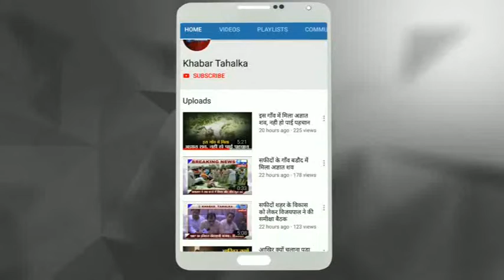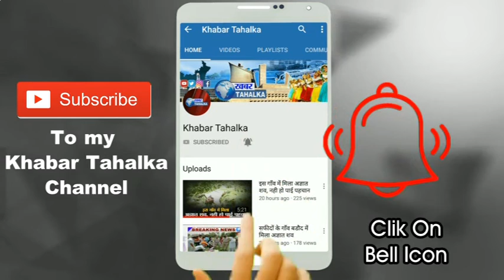असन्ध के गंगाटेहडी बस स्टैंड पर भूमि अधिग्रहण के मुआवजे को लेकर किसान बैठे धरने पर